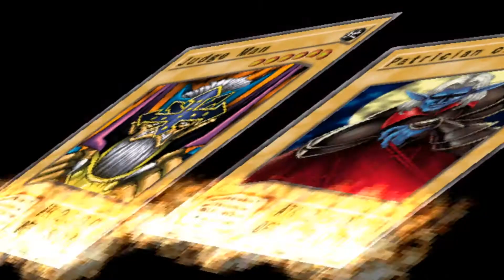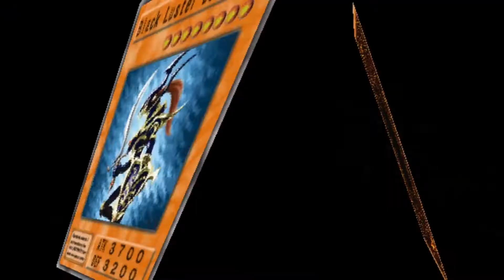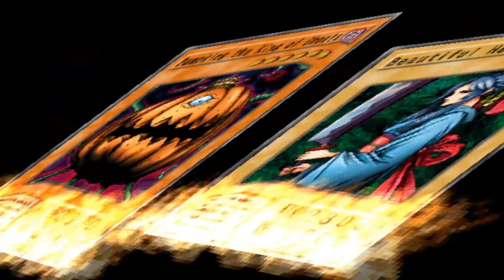Yu-Gi-Oh! The Duelists of the Roses Redux Mod Zanki Ep 13 Bonz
Yu-Gi-Oh! The Duelists of the Roses Redux Zanki Ep 13 Bonz

I can't recommend this enough for people that enjoyed Duelist of the Roses such a fun experience :)